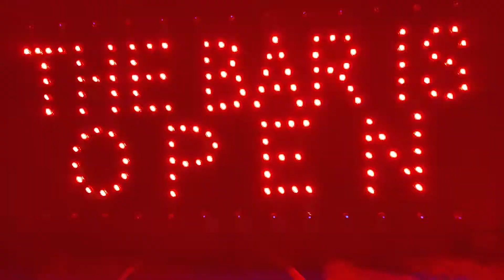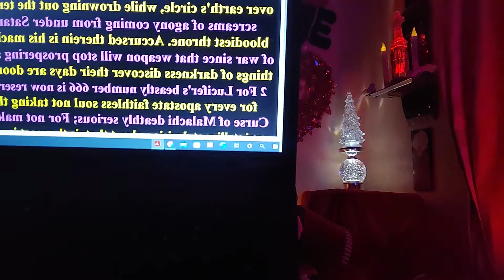😱WHO CAN STAND?😱